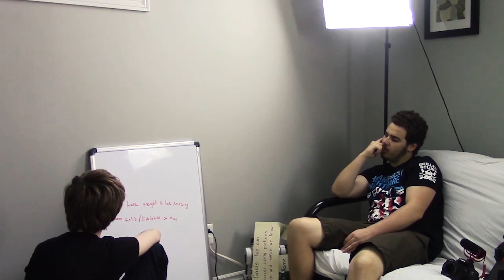PUTTING BRUISES ON MY P3NIS WITH A CINDER BLOCK!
MAKING MY P3NIS BLACK BY PUTTING BRUISES ON IT WITH A CINDER BLOCK!